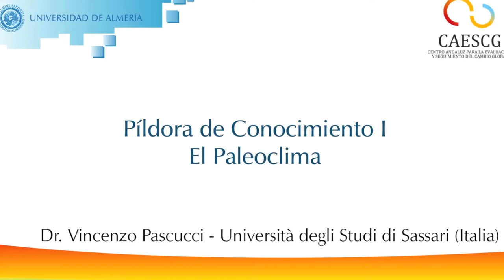Píldora de Conocimiento I - Paleoclima - (ES subs)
Aprovechando su conferencia en los Viernes Científicos de la UAL, el Doctor Vincenzo Pascucci de Università degli Studi di Sassari (Italia) nos explica qué es el Paleoclima y por qué es importante en el contexto del Cambio Global.